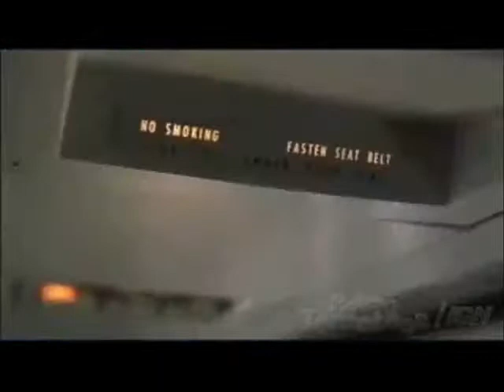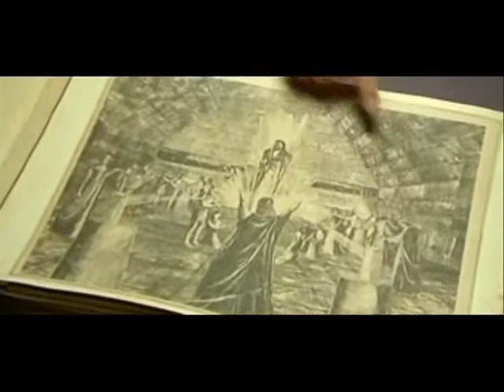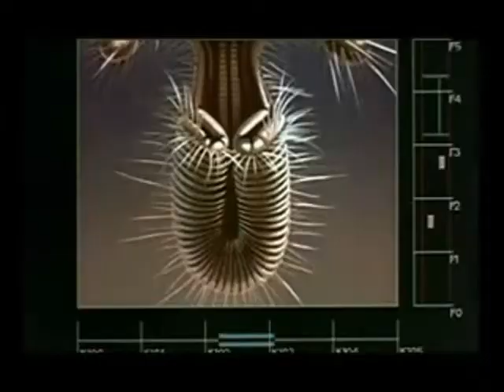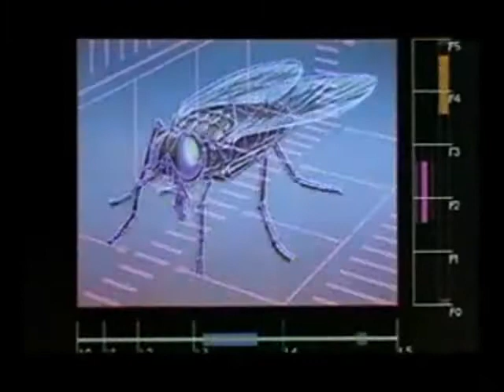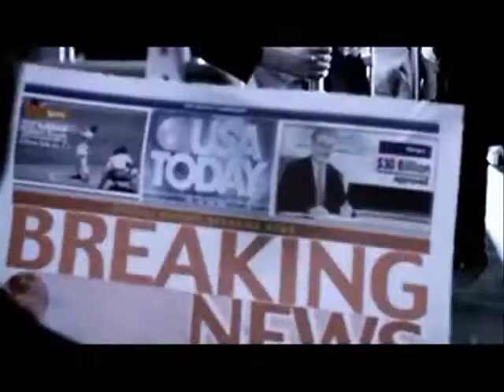Top 30 de las Mejores Peliculas de Ciencia Ficcion Parte 1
Este Top, es dedicado a las mejores peliculas de ciencia ficcion que he visto.

Disfrutenlo, y espero que esten de acuerdo conmigo en algunos puestos.